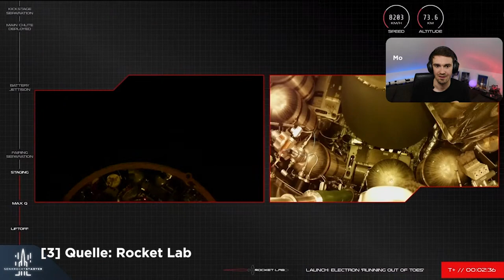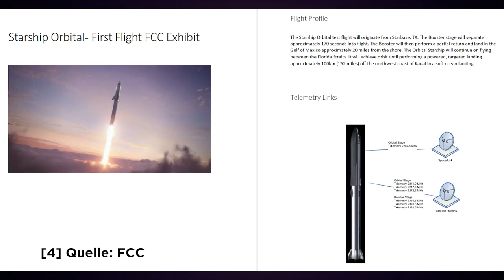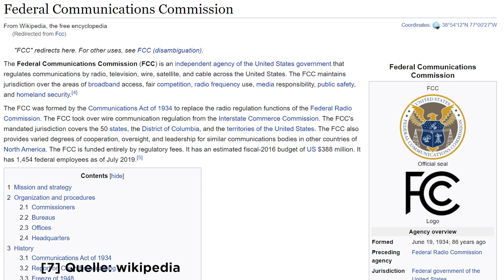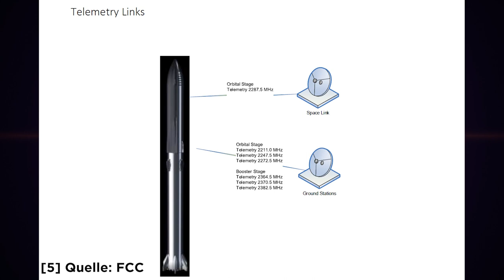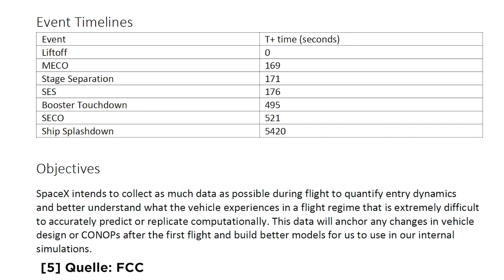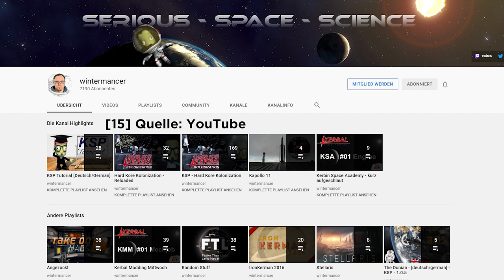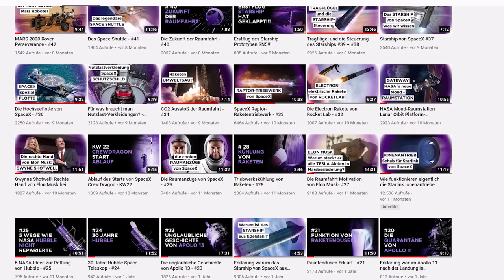Die Orbital-Flugbahn des ersten SpaceX Starships #79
In der Folge heute analysieren wir das aufgetauchte FCC Dokument und entwickeln daraus einen plausiblen Flugplan für den ersten Starship-Orbitalflug. Mit der Hilfe von Robert und Aeneas haben wir eine plausible Flugbahn gefunden, die genau die Daten dieses Dokuments trifft. Damit können wir ziemlich genau sagen, wo das Starship dann vermutlich lang fliegen wird.

Bei Minute